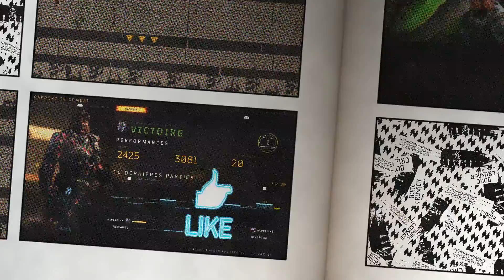Call of Duty, Black ops 4. Super action multi, Gameplay #5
Bon visionage